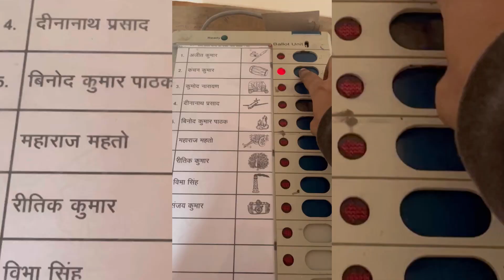Meeting qq cancel!! Gajar ka halwa banaya!!Voting Day in Patna!!